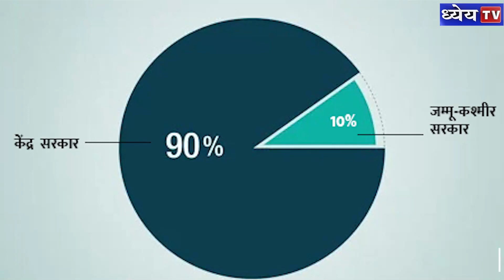North India का पहला Industrial Biotech Park हुआ लांच | Jammu and Kashmir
जम्मू के कठुआ जिले के घाटी क्षेत्र में 42 करोड़ की राशि से तैयार उत्तर भारत के पहले इंडस्ट्रियल बायोटेक पार्क का लोकार्पण आज पीएमओ मंत्री डॉ. जितेंद्र सिंह द्वारा किया गया है।  बायोटेक पार्क को देश को समर्पित करने के अवसर पर आयोजित समारोह में प्रदेश के उपराज्यपाल मनोज सिन्हा भी मुख्य रूप से मौजूद थे।

इसके अलावा भारत सरकार के प्रधान वैज्ञानिक सलाहकार प्रोफेसर अरविंद सूद, पूर्व प्रधान वैज्ञानिक सलाहकार डॉ. विजय राघवन, सचिव भारत सरकार बायोटेक्नॉलजी डॉ. राजेश गोखली, सचिव साइंस टेक्नोलॉजी डॉ. एस चंद्रशेखर, सचिव पृथ्वी विज्ञान मंत्रालय डॉ. रवि चंद्र शेखर भी कार्यक्रम में सम्मिलित थे।

जम्मू-कश्मीर में केंद्र की ओर से कठुआ के घाटी और कश्मीर के हंदवाड़ा में बायोटेक पार्क स्वीकृत किया गया था। कठुआ में बायोटेक पार्क बनकर तैयार हो गया है। इसी के साथ यह उत्तर भारत का भी पहला बायोटेक पार्क होगा, जहां शोध कार्य अंजाम दिए जाएंगे। प्रदेश भर से कृषि उद्यमी अपने उत्पादों को लेकर शोध कर पाएंगे। जम्मू-कश्मीर में पाई जाने वाली प्राकृतिक जड़ी बूटियों से लेकर लैवेंडर को लेकर भी शोध होंगे, जो किसानों की आय को दोगुना करने का काम करेंगे। उन्होंने कहा कि कठुआ जिले ही नहीं बल्कि प्रदेश जम्मू-कश्मीर, हिमाचल और पंजाब के युवाओं के सपनों को साकार करने की योजना है।

जम्मू-कश्मीर, हिमाचल और पंजाब को बायोटेक पार्क का लाभ होगा। औषधीय गुणों वाली वनस्पति पर अध्ययन होने से रोजगार के अवसर निकलेंगे। बायोटेक पार्क पर हुए खर्च में 90 फीसदी हिस्सेदारी केंद्र से और दस फीसदी जम्मू-कश्मीर सरकार की ओर से की गई है।

North India's first Industrial Biotech Park, constructed with an amount of 42 crores in the Valley area of ​​Kathua district of Jammu, has been inaugurated by Dr. Jitendra Singh, PMO Minister today. State's Lieutenant Governor Manoj Sinha was also prominently present in the function organized on the occasion of dedicating the Biotech Park to the country.

Apart from this, Principal Scientific Adviser to the Government of India, Professor Arvind Sood, former Principal Scientific Advisor Dr. Vijay Raghavan, Secretary, Government of India Biotechnology Dr. Rajesh Gokhali, Secretary Science Technology Dr. S. Chandrashekhar, Secretary Ministry of Earth Sciences, Dr. Ravi Chandra Shekhar were also in the program. were involved.

In Jammu and Kashmir, the Biotech Park was approved by the Center in the Valley of Kathua and Handwara in Kashmir. Biotech Park has been completed in Kathua. Along with this, it will also be the first biotech park in North India, where research work will be carried out. Agricultural entrepreneurs from across the state will be able to research their products. There will also be research on lavender from natural herbs found in Jammu and Kashmir, which will work to double the income of farmers. He said that there is a plan to realize the dreams of the youth of not only Kathua district but also of the state of Jammu and Kashmir, Himachal and Punjab.

J&K, Himachal and Punjab will benefit from the Biotech Park. Employment opportunities will emerge due to studies on plants with medicinal properties. 90 percent of the expenditure on the biotech park has been done by the Center and ten percent by the Jammu and Kashmir government.

धन्यवाद